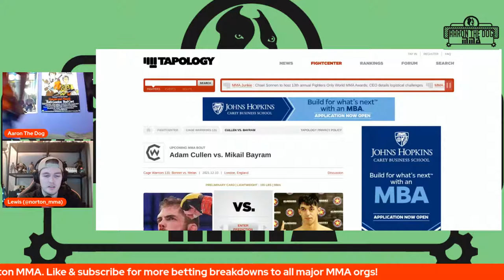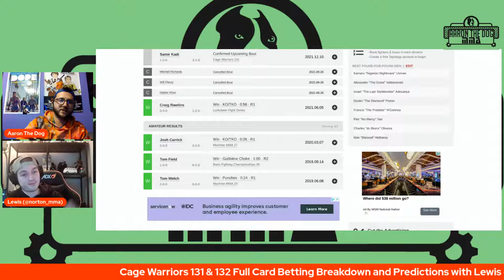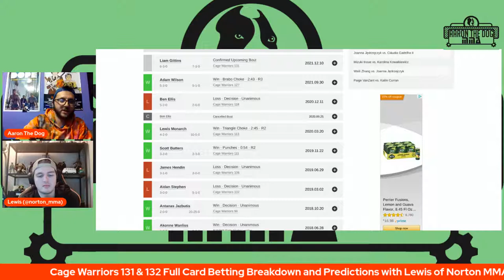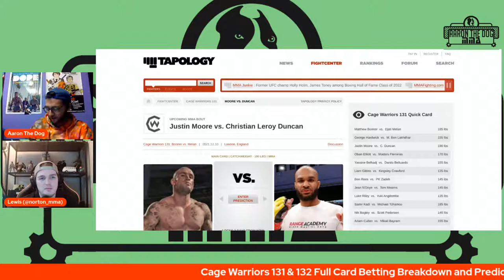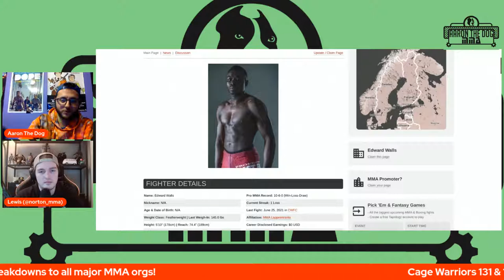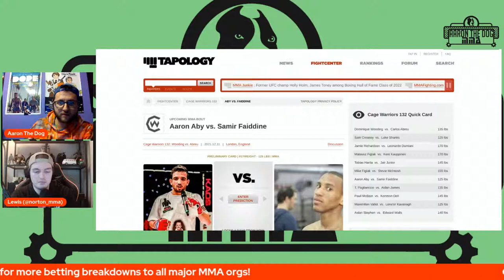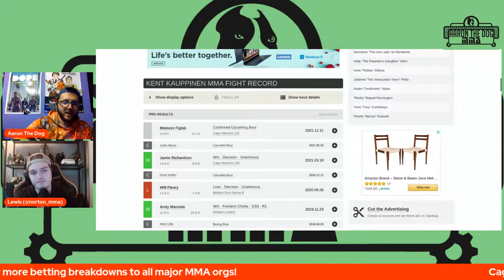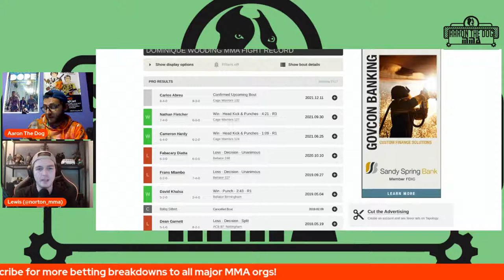Cage Warriors 131 & 132 Full Card Betting Breakdown and Predictions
Aaron The Dog is joined by his English Cage Warriors analyst Lewis from Norton MMA to breakdown not one but two full cards taking place back to back starting Friday night (in the States). Along with FOUR title fights, there are plenty of CW regulars and prospects alike. Should be a good couple events to close out 2021!